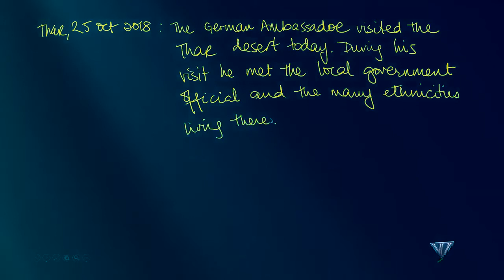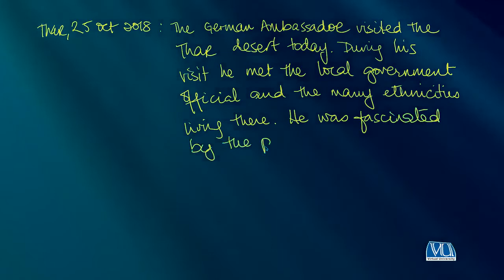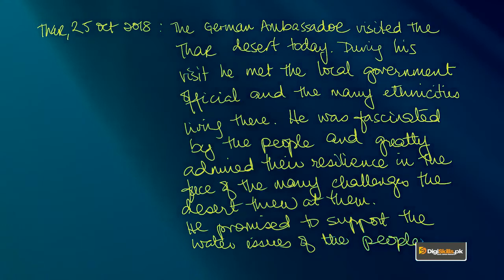Creative Writing in Urdu Hindi | Information and News Applications & Techniques